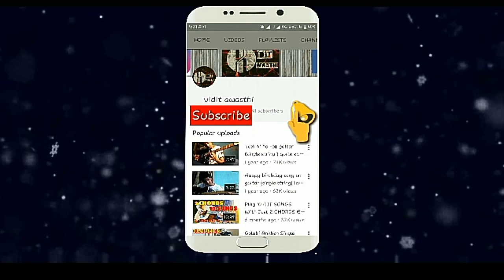Kaun Tujhe- Single String🙌 Tabs(Trailer) | Lesson Coming Soon!!! | M.S.Dhoni |Beginners Lesson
GUITAR LESSON COMING SOON!!!

Guys If Your Fingers Are Hurting While Playing?

Watch lesson 6 Below!! in The Channel

Best Video-(Channa Mereya Single string)

Your Helper,

Vidit.😃